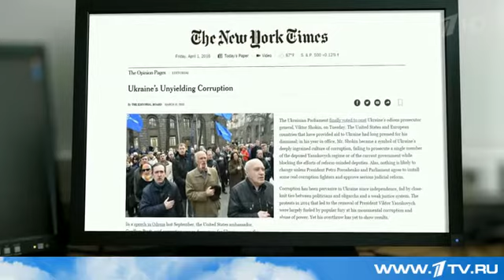Пётр Порошенко обиделся на газету New York Times